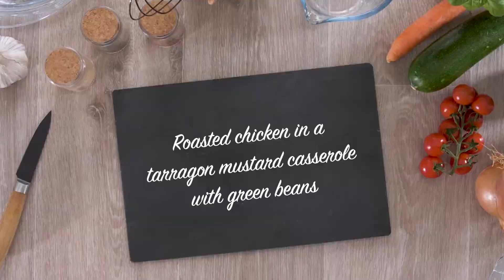Roasted chicken with mustard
Roasted chicken in a tarragon mustard casserole with green beans